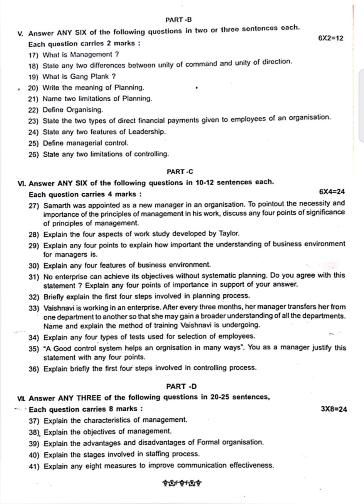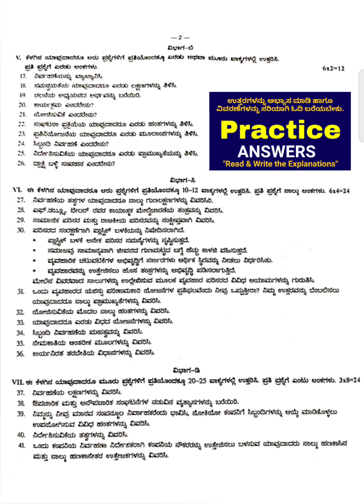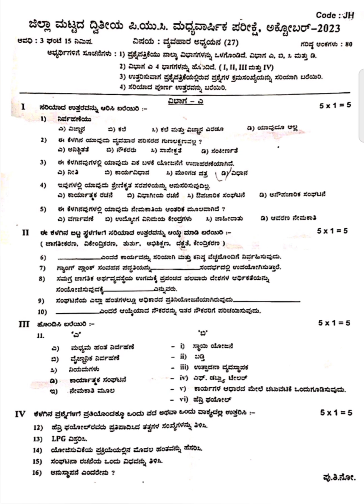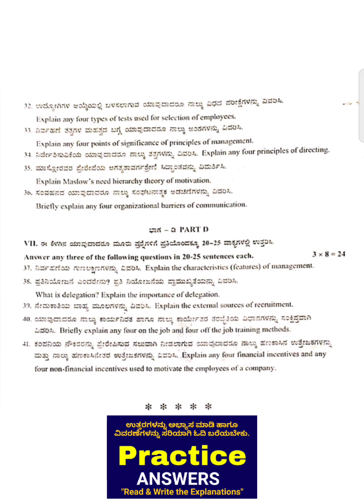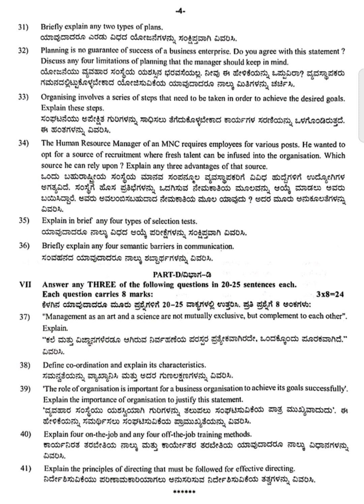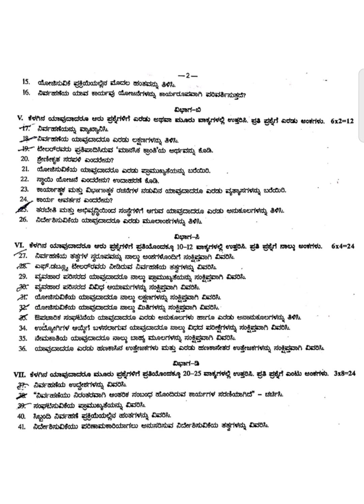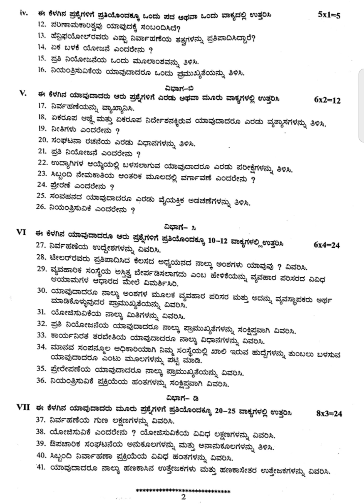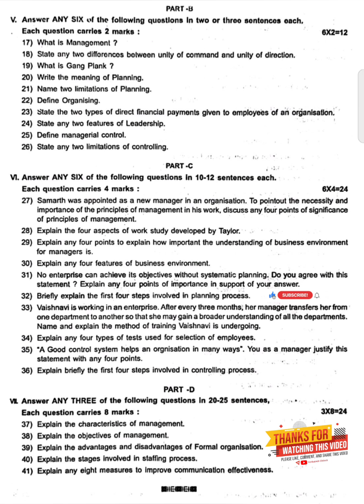2nd PUC BUSINESS STUDIES MID TERM EXAM QUESTION PAPERS 2023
📢 For Best Quality 📽️ : Tap on Settings ⚙️ Select & view in 720p or 1080p.

"Note: This video is recorded in 4K resolution. For the best viewing experience, please select the High Picture Quality option in your YouTube settings."